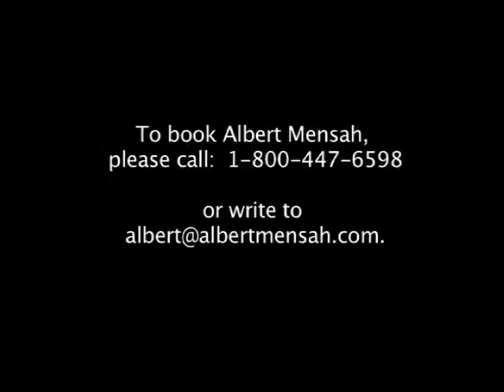Albert Mensah demo excerpts